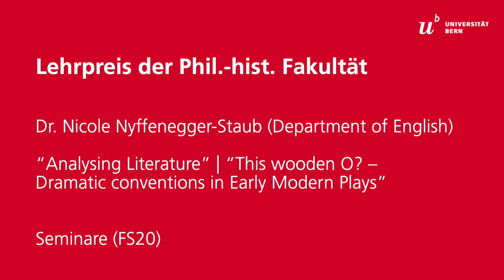Lehrpreis der Phil.-hist. Fakultät FS20 geht an Anglistik-Dozentin Nicole Nyffenegger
Dr. Nicole Nyffenegger spricht im Interview über ihre Lehre, für die sie mit dem Lehrpreis der Philosophisch-historischen Fakultät fürs Frühjahrssemester 2020 ausgezeichnet wurde. Die Literaturwissenschaftlerin ist Dozentin für mittelalterliche und frühneuzeitliche Literatur und Kultur am Department of English der Universität Bern.